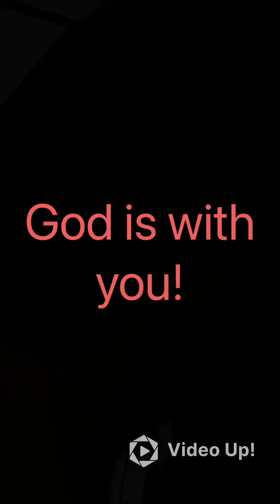Death to Drugs.Prod.Zane98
Greatful for God and all that he continues to do no matter how dark things are turn to the light there is a divine plan for our lives and I believe everything is happening for a reason keep in the fight Jesus loves us all I may not follow all the teachings of the bible cause some things just seem twisted but there is good things in there and the light is real God is in our hearts mind and soul and leads those to awaken who listen to the spirit bless everyone in there life journey 🌎🙏❤️.